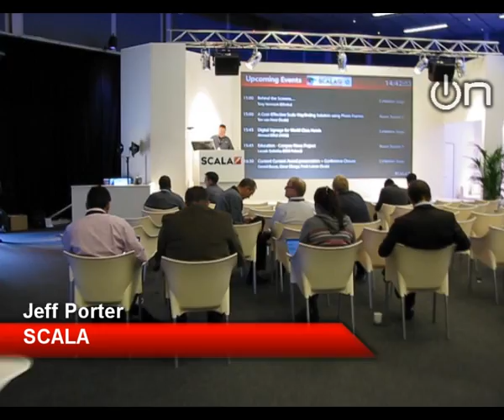International Scala Conference - Intervista a Jeff Porter di Scala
International Scala Conference - "Expand Your Digital Signage Social Network" / Intervista a Jeff Porter, Executive Vice President - Experts Group di Scala.